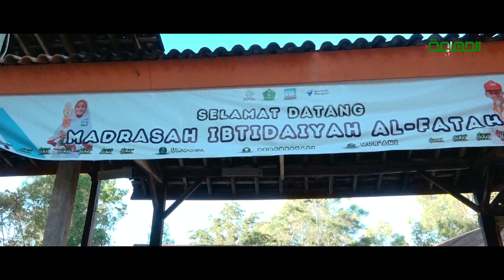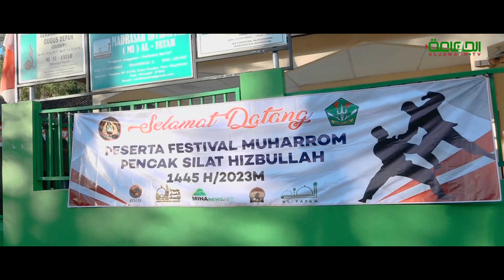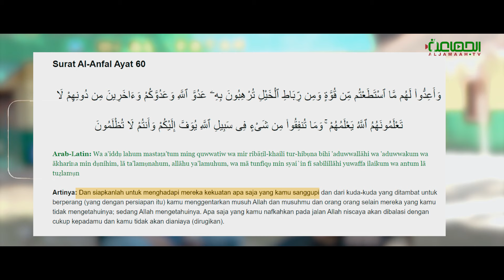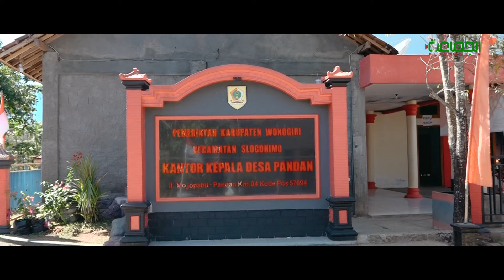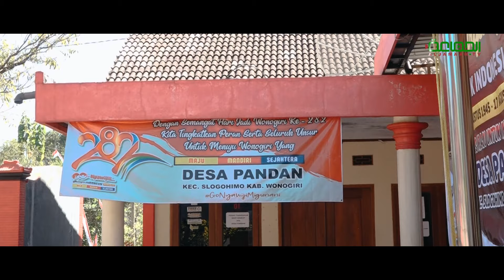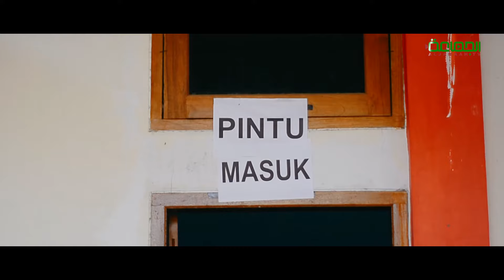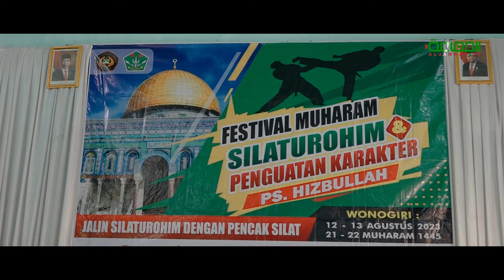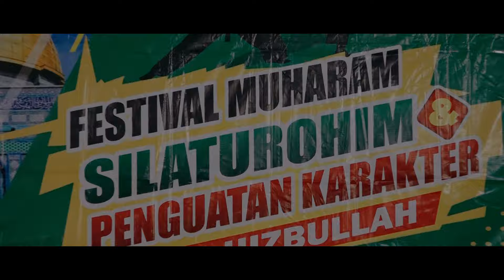FESTIVAL MUHARAM ZONA TIGA | SILATURAHIM SENI BELADIRI PENCAK SILAT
DUKUNG AL JAMA’AH TV
Yuk, dukung dengan berinfaq ke AL JAMA’AH TV
donasi untuk video Dakwah dapat disalurkan melalui:

BANK BNI
Atas Nama : AL JAMA’AH TV NB: Rekening di atas adalah rekening khusus donasi Al Jama’ah Tv, Jazakallah dan terima kasih atas infaq dan dukungannya, semoga menjadi amal sholih dan Allah SWT melipat gandakan infaq yang antum berikan serta menambahkan rizki, kesehatan, kepada antum juga kita semua Amin.